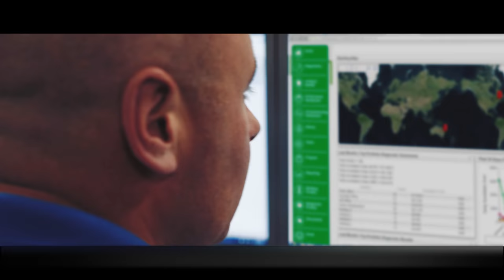Schneider Electric & Boston Scientific - Simple Solutions for a Complex System (short)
Boston Scientific is dedicated to ensuring its facilities are running at peak operating performance to minimize energy waste and promote a sustainable culture and environment. Making the data work is an important part of that goal.